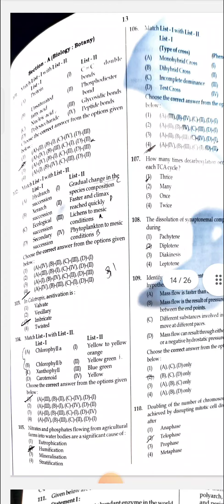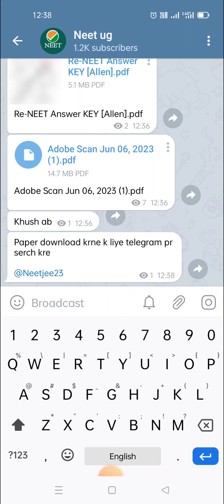Manipur Re Neet 2023 paper pdf with solution